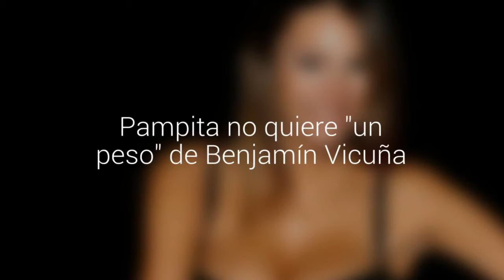Pampita no quiere "un peso" de Benjamín Vicuña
La modelo negó que tenga pensado iniciar un juicio millonario por el divorcio. En tanto, el chileno y "China" Suárez fueron paparazeados en Miami.